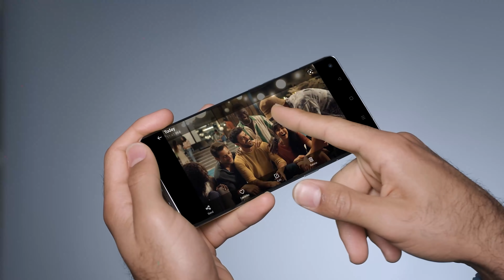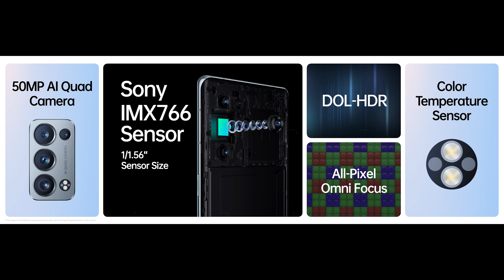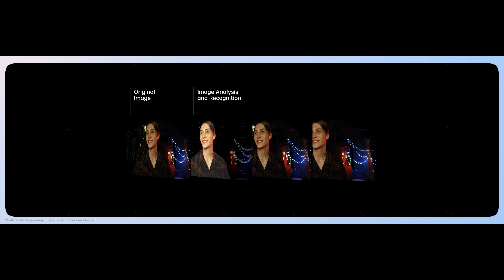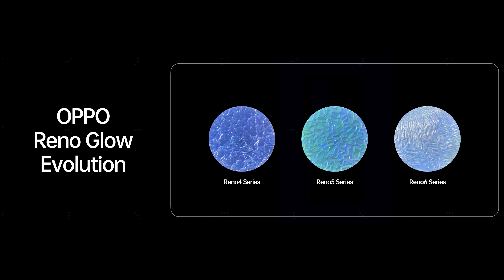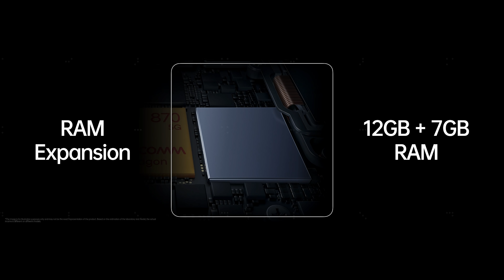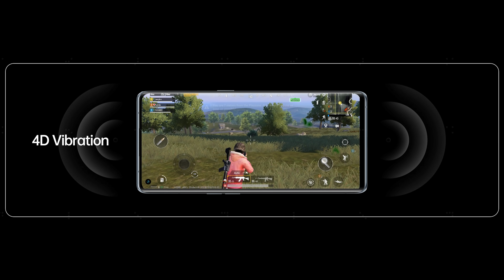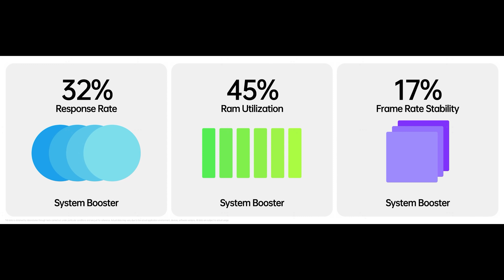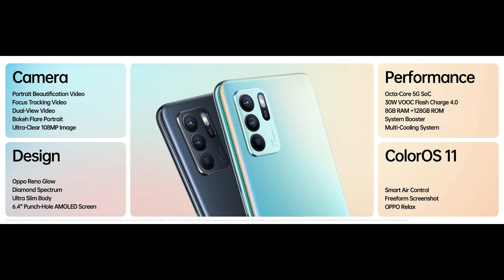نجم جديد من اوبو || OPPO RENO 6 PRO || موبايل هدية !